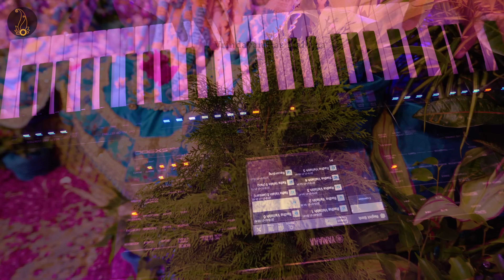भव्य कुंज में श्रीजी का दिव्य श्रृंगार दर्शन और नृत्यमय राधा नाम कीर्तन // 23/12/23